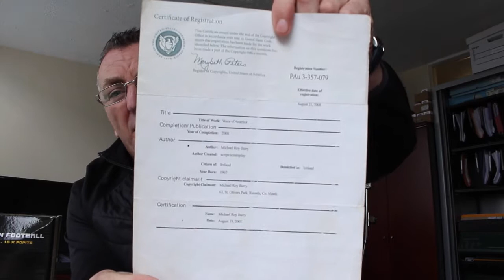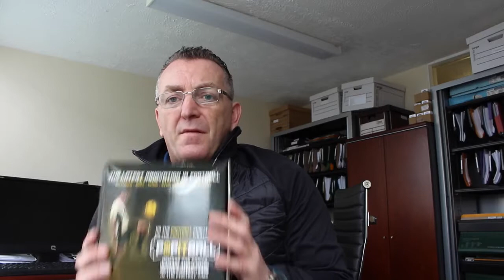The Irish inventor EP 1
How to patent an idea trademark copyright design